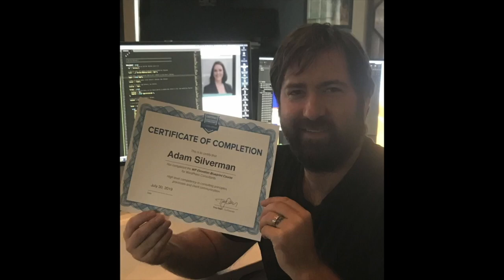How To Get Whatever You Want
Zig Ziglar said something once that changed Troys life.

In this video, Troy explores the law of reciprocity and how the universe rewards those who foster a genuine spirit of giving and kindness, and create a positive cycle of action and response that benefits everyone involved.

Watch this video, then do some good.

If you are looking for some help scaling your agency, regaining your time and increasing your profit, you're in the right place.

// FREE TRAINING
🎓 Create more profit  from your agency:

//CHAPTERS
0:00 - Guiding Children to Community-centric Attitudes
1:34 - Embracing the Law of Reciprocity
2:29 - Building a Team to Deliver Excellence
3:25 - The Misuse of the Law of Reciprocity: Timeshare Example
4:52 - Ways to Help Your Community
5:19 - The Power of Simply Helping Others